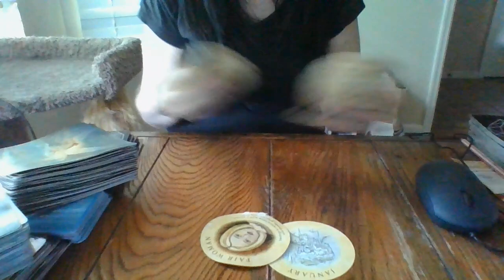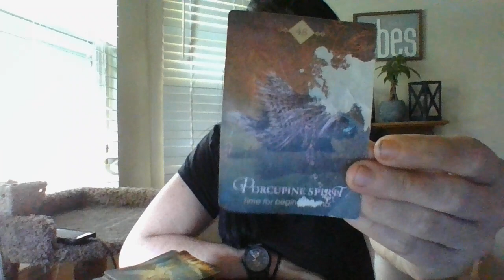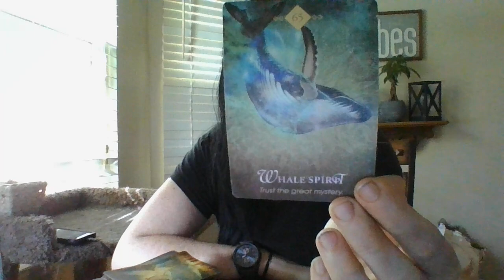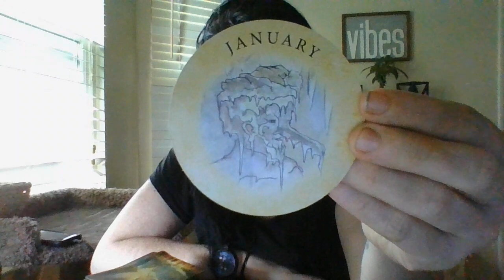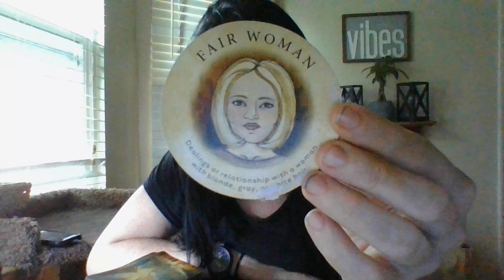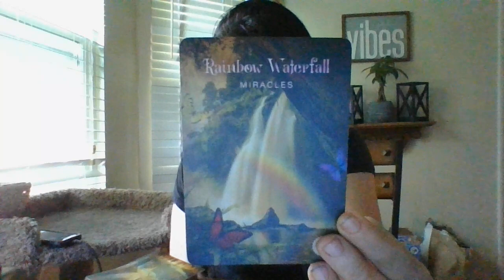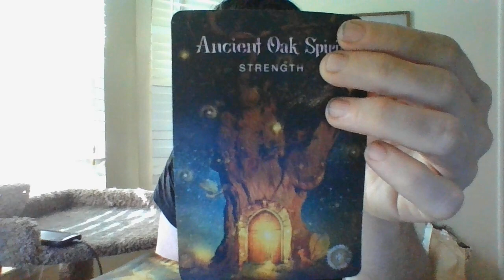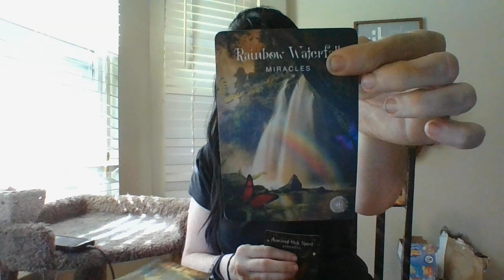LIBRA-ORACLE CARD READING-MAY 2022